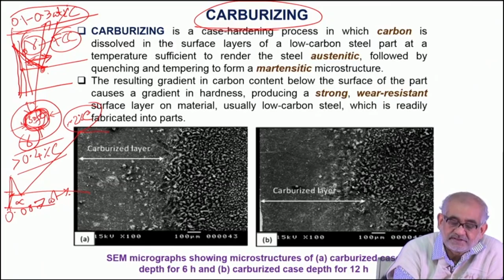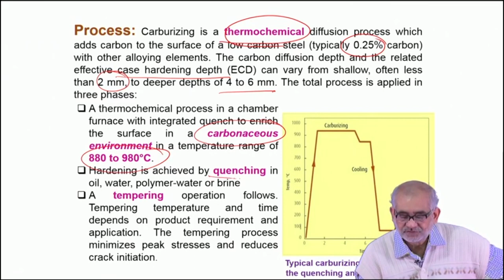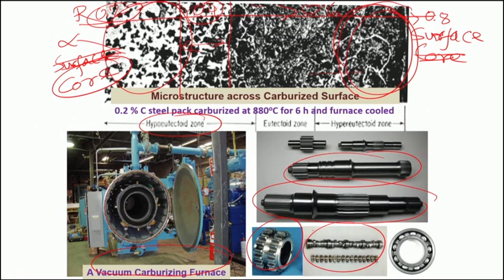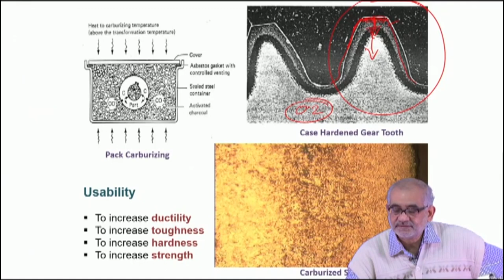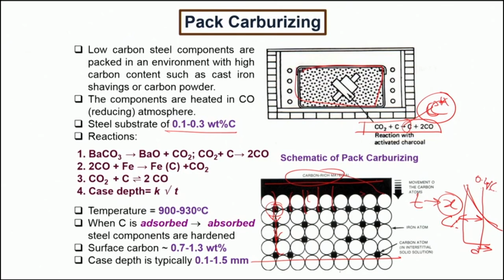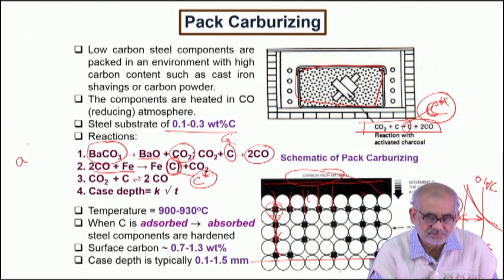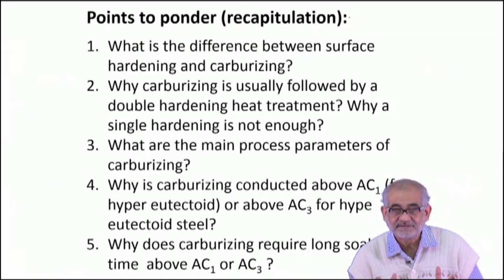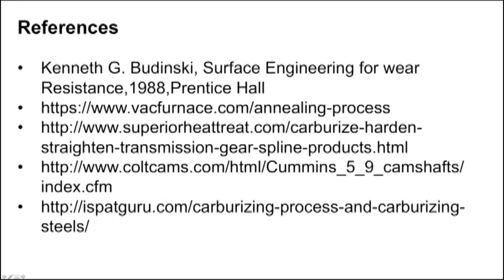Case Carburizing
Course Name : Surface Engineering for Corrosion and Wear Resistance Application